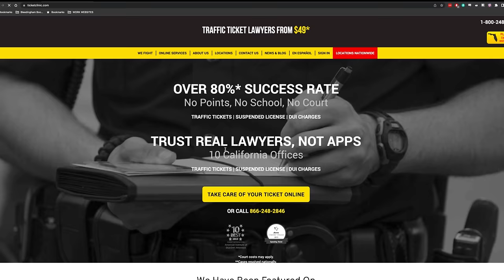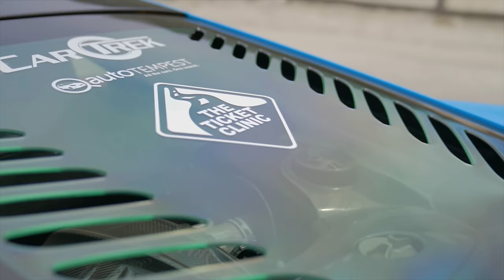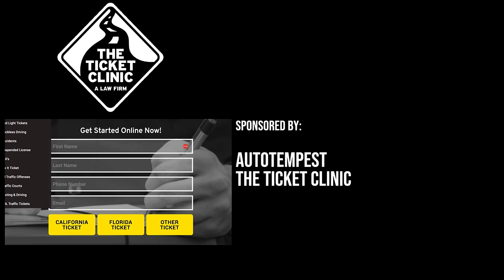We Traded Our Cheap Wrecked Exotic Cars With Complete Strangers (Total Disaster) | Car Trek S9E2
Fight your ticket with The Ticket Clinic!
Follow our racing driver, @reecegold3 on Instagram!
We DARE YOU to find better rebuilt exotic than we did on AutoTempest!